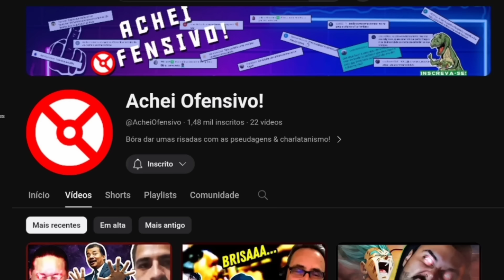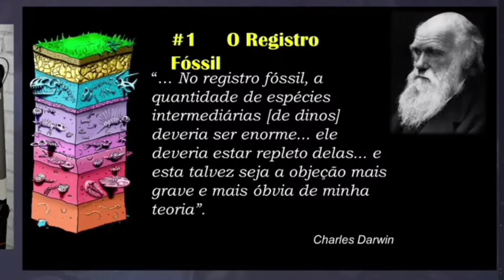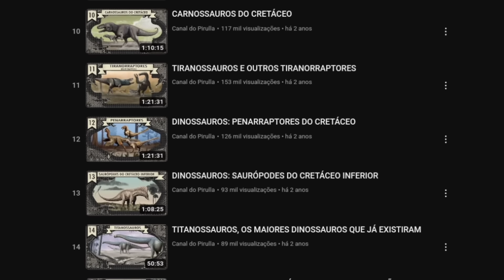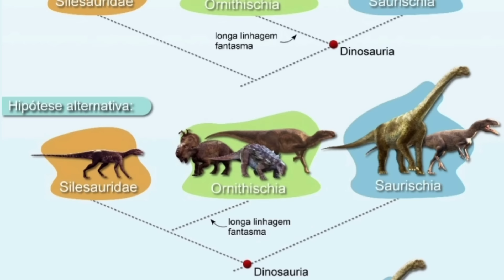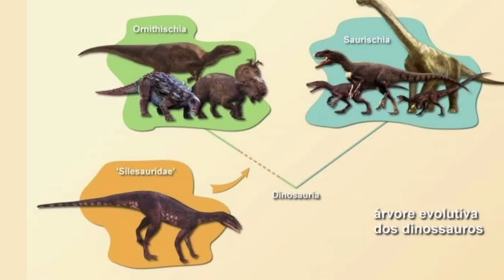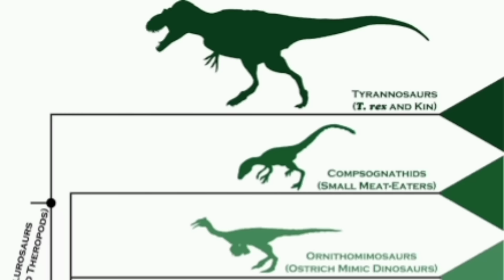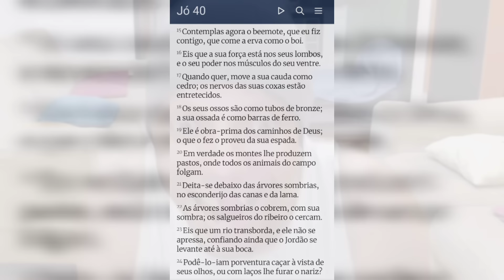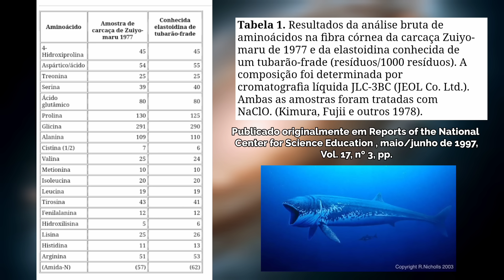Marcos Eberlin disse que tem fóssil de Leão e Girafa enterrado com Dinossauros nos Estados Unidos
Fóssil de Leão e Girafa enterrado com dinossauros nos Estados Unidos? Relatos de leviatã cuspindo fogo na bíblia? Dinossauros comiam aves? Pescadores encontraram um dinossauro marinho? tudo isso nesse vídeo engraçadíssimo com as evidências dos Dinossauros Veganos, digo, Vegetarianos do Marcos Eberlin.